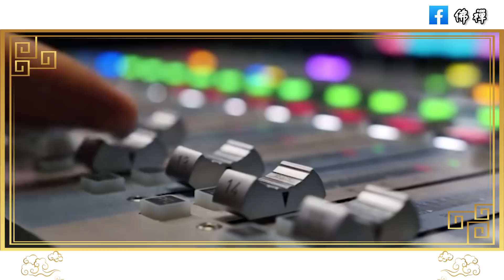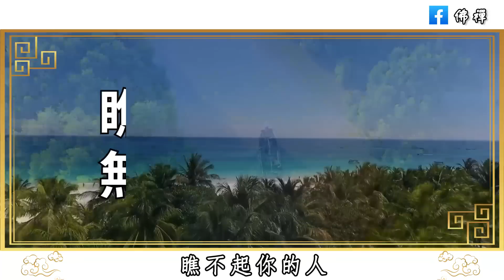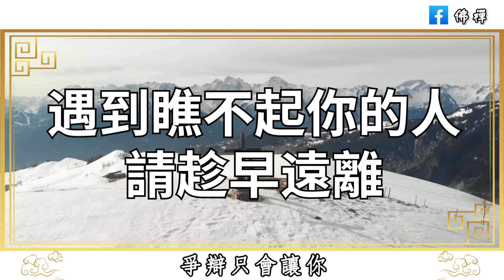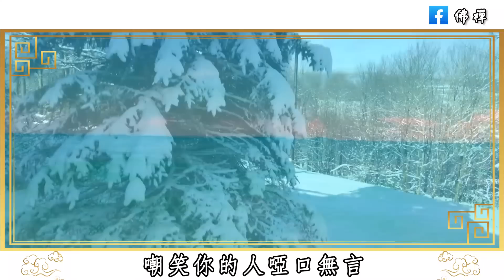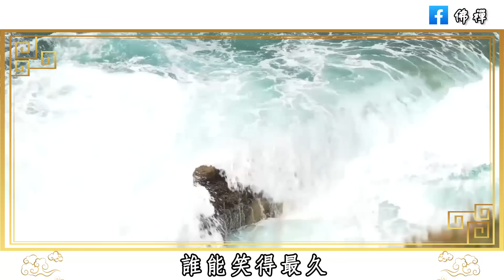佛禪：一個人越是看不起你，越是會有這三種表現，如果遇到請遠離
佛禪：我爲什麽喜歡獨處？心理學研究表明：越是高智商的女人，越不喜歡與人交往
佛禪：人生下半場，該何去何從？一個中年男人的悔悟：人生下半場，拼的是老婆！早點醒醒吧